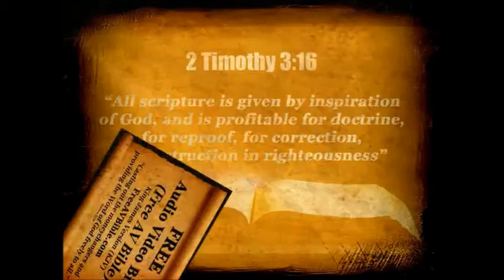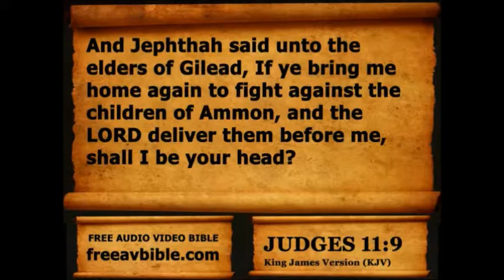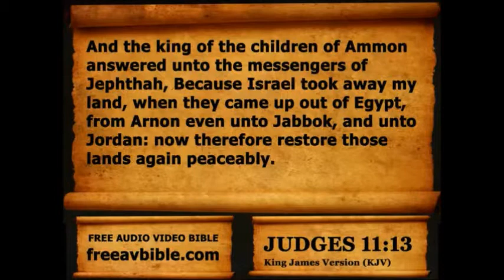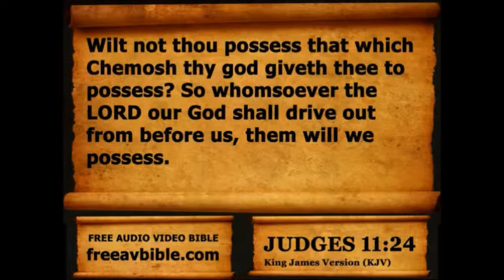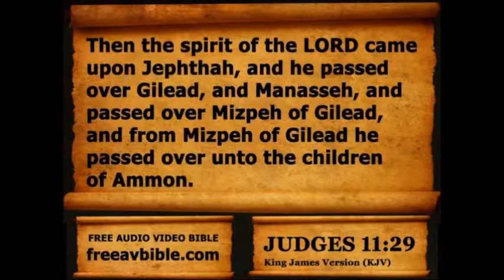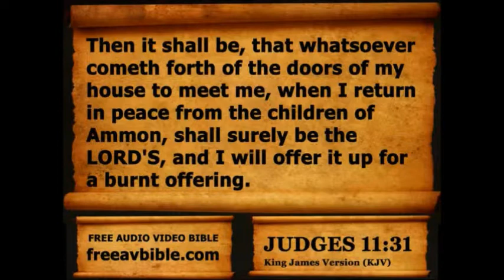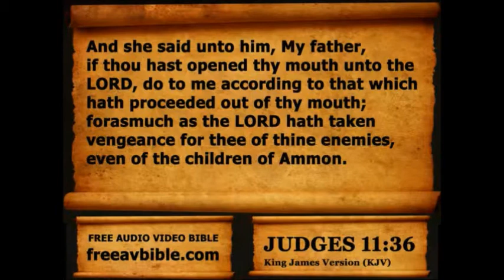Judges Chapter 11